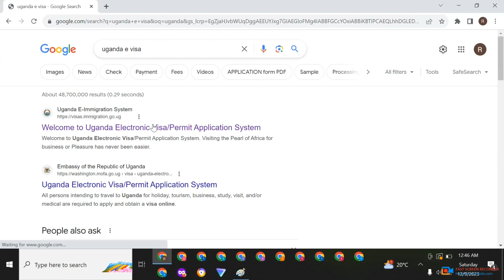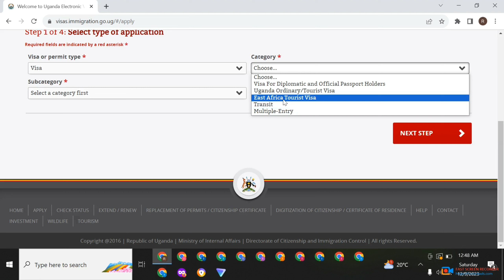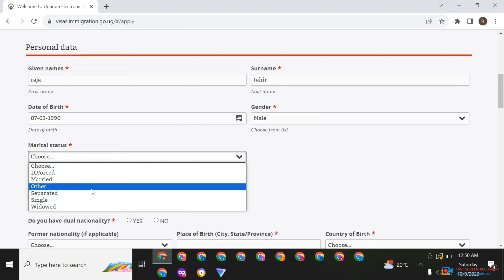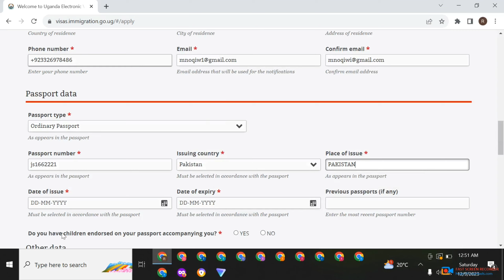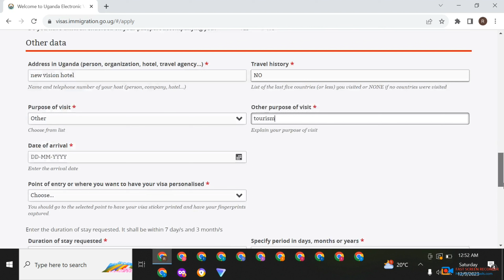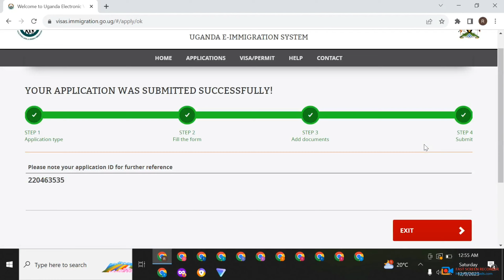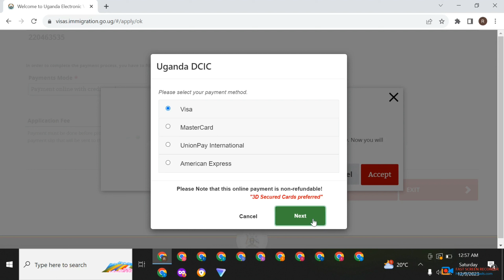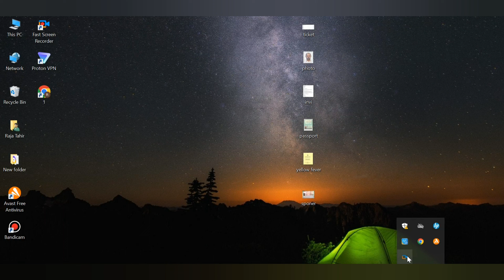Apply Online Uganda Visa | How to apply for Eastafrica tourist Visa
electronic visa
today in this Video I will tell you how to apply uganda e visa.
which documents is compulsory for uganda visa and East africa visa.
and how to apply online step by step and I know everyone will like this Video because the way I teach you.